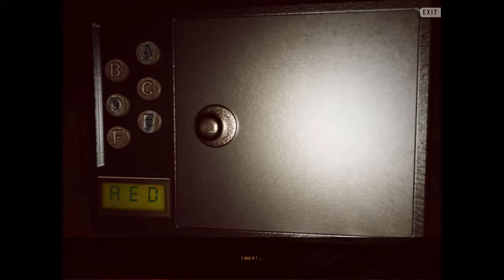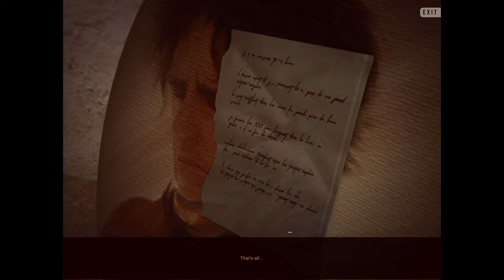Invitationem Gameplay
The night is dark, and the rain keep hitting the windshield of your car. An inexplicable breakdown forces you to stop, and to keep going on foot. This is when you spot, a few hundred yards ahead, the glow of a strange forgotten house in the middle of the woods.  INVITATIONEM is a short horror game by jedB.  It’s an old-school 2D point ‘n’ click game, created and designed independently and personally.